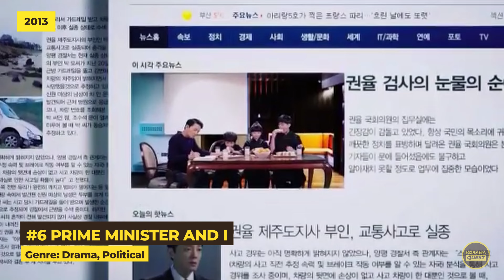YOONA's Top 9 Korean Dramas (2023)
Can't get enough of Yoona's King the Land fame? Explore all the koreandramas she's graced to
satisfy your fan loyalty.

best comedy kdrama
best funny kdrama
best k drama
best k dramas
best k drama to watch
best k dramas to watch
best kdrama
best kdrama to watch
best kdramas to watch
best kdrama romance
best korean comedy drama
best korean comedy movies
best korean drama
best korean drama to watch
best korean romantic drama
best romantic k dramas to watch
best romantic korean drama
business proposal song
chinese comedy drama
comedy k drama
comedy k dramas to watch
comedy kdrama
feel good kdrama
funniest kdrama
funny k drama
funny k dramas to watch
funny kdrama
funny korean drama
kdrama
k drama
k dramas
k dramas full episodes
k dramas to watch
kdrama
kdrama must watch
kdrama funny
kdrama funny moments
kdrama to watch
kdramas
korean best dramas
korean comedy movies
korean drama
korean drama must watch
korean drama romance
korean drama to watch
korean drama in hindi dubbed
korean dramas
korean series
must watch k dramas
must watch kdrama
must watch kdramas
must watch korean dramaspopular korean drama
romantic comedy korean drama
top k dramas to watch
top romantic kdrama

action romance kdrama
best comedy kdrama
best funny kdrama
best k drama
best k dramas
best kdrama
best kdrama romance
best korean drama
business proposal song
chinese comedy drama
comedy k drama
comedy kdrama
feel good kdrama
fiery priest
funniest kdrama
funny k drama
funny kdrama
funny korean drama
k drama
k dramas
kdrama
kdrama funny
kdrama funny moments
kdrama to watch
kdramas
korean best dramas
korean comedy movies
korean drama
korean dramas
korean series
popular korean drama
strong woman do bong soon
top romantic kdrama
【衝撃】少女時代ユナが深夜にデート見つかりファン一同絶句….ホテルにいる2人を見つけた人とは！？【韓国芸能】